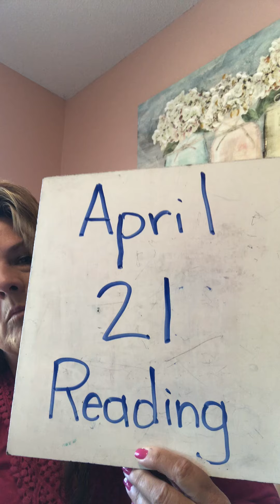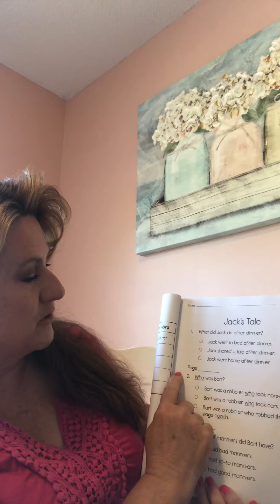April 21 Reading